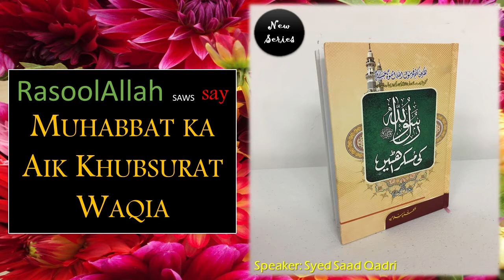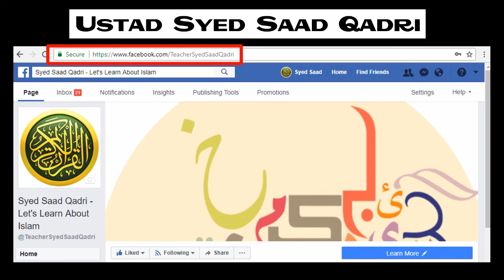[ 😭Emotional ] Huzor SAWS say Muhabbat ka aik Khubsurat Waqia || Muskurahatain Episode 42